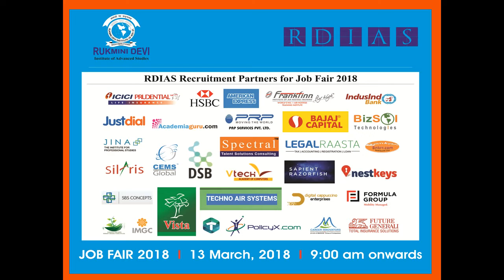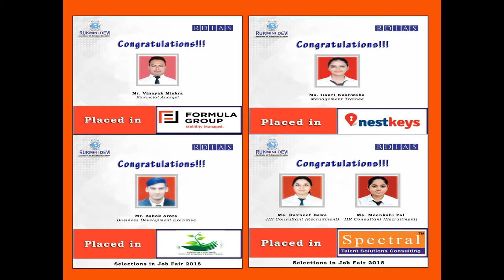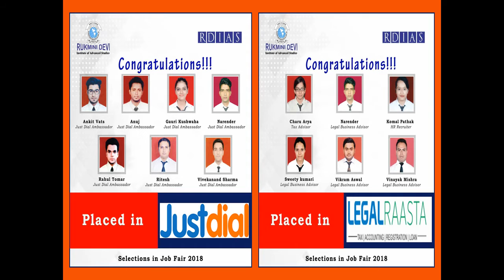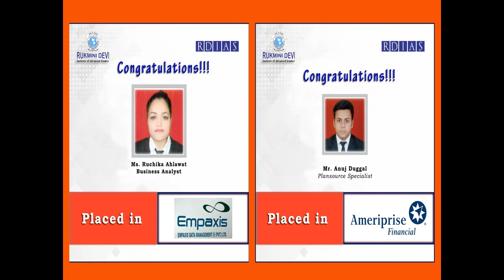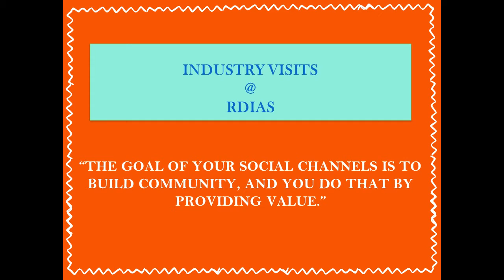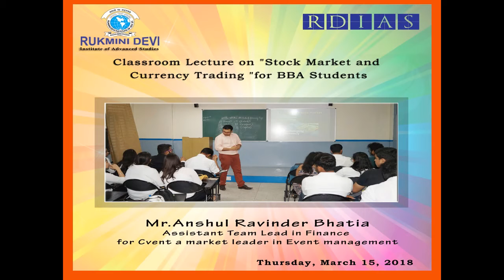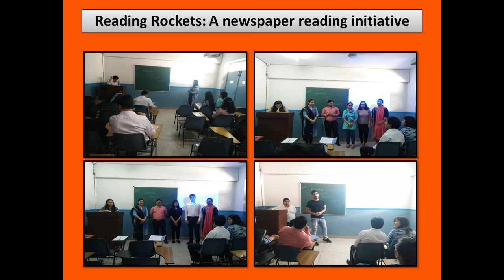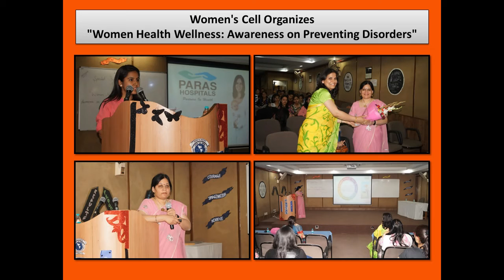Highlights March, 2018